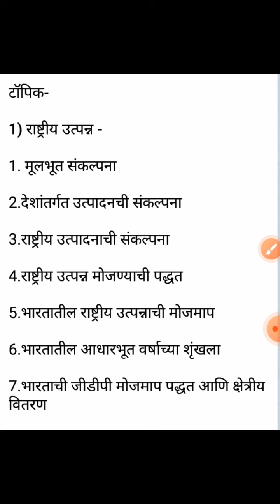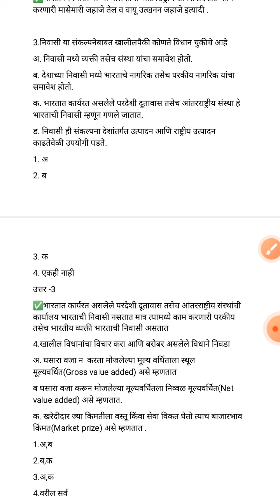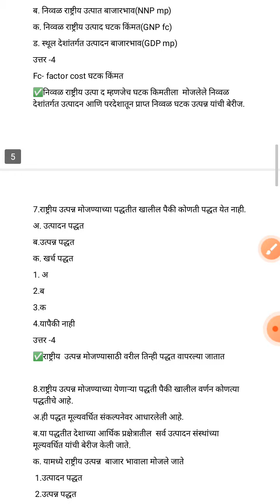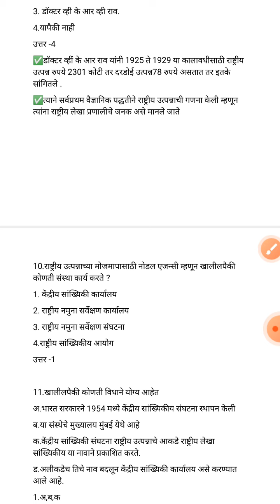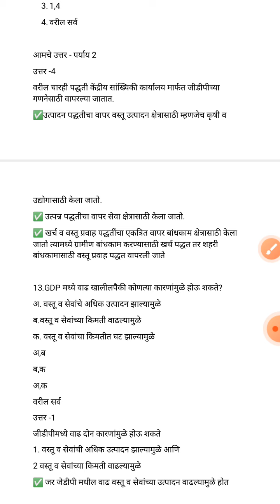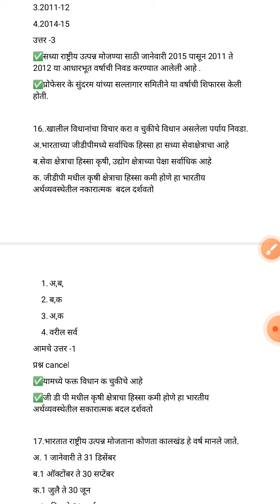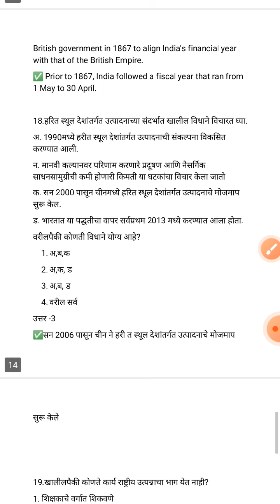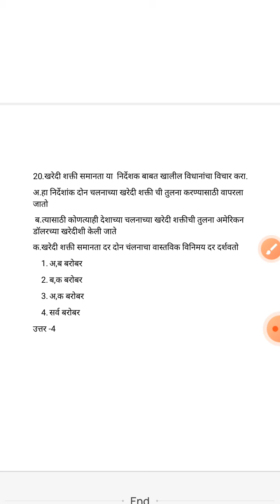इकॉनॉमिक test एक्सप्लेनेशन..